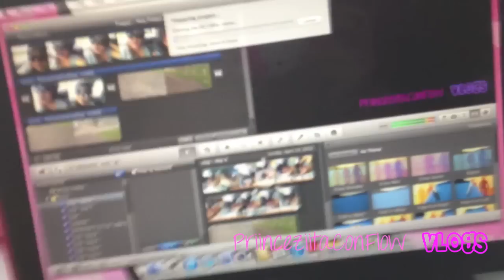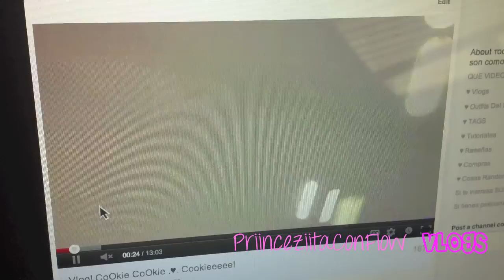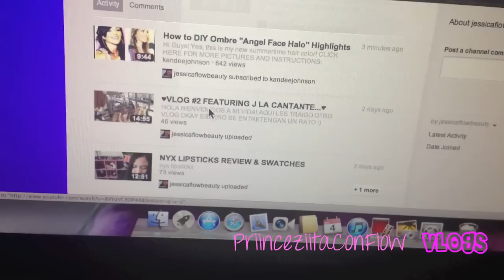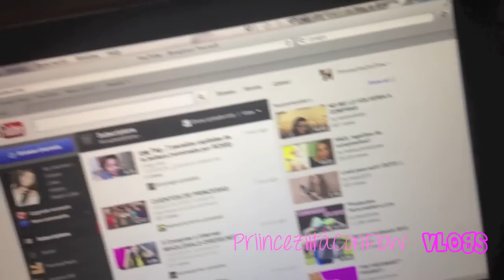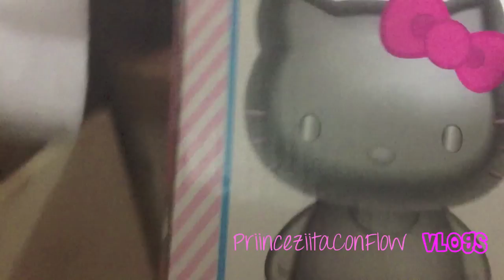Vlog! Hello Kitty ♥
♥ A B R A N M E E E E E E E E E E E E EE E E EE E! ♥